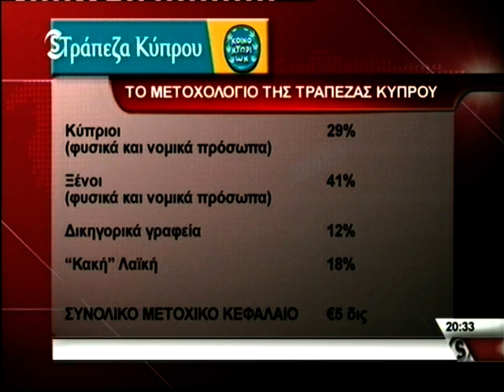Σε ρωσικά και ουκρανικά κυρίως χέρια η BOC